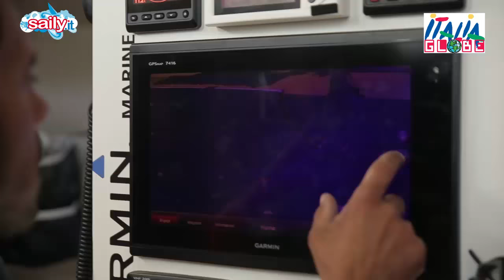Italia Globe #1: Gaetano Mura incontra Gabrio Zandonà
Primo episodio di Italia Globe, la webserie che segue il giro del mondo di Gaetano Mura con il Class40 Italia. Il navigatore sardo incontra il velista della Marina Militare, tre volte olimpico di 470, e dopo una uscita col Maestrale, i due si raccontano sulla tuga di Italia